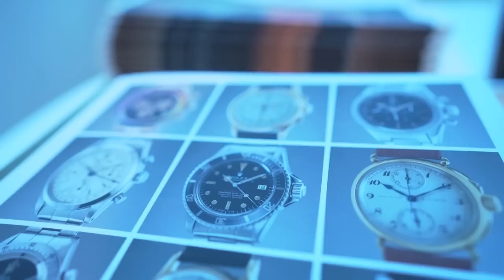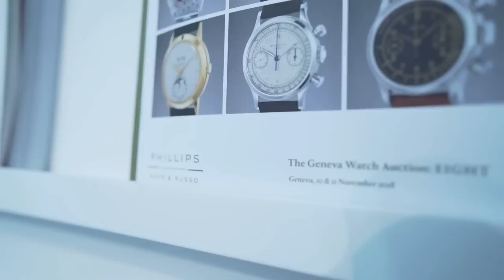In Conversation with James Marks of Phillips London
James Mark talks to Ross Povey about The Geneva Watch Auction: EIGHT that will be held on 10th and 11th November 2018.

Phillips, in partnership with the husband and wife team Bacs and Russo, has built a solid reputation over the past few years by assembling a world-class team of specialists who curate some of the very finest watches for the theatre-esque sales that take place around the world. The team have assembled some incredible watches for the sale on the 10th and 11th of November with strong representation from Rolex and Patek Philippe, which account for 58% of the lots.